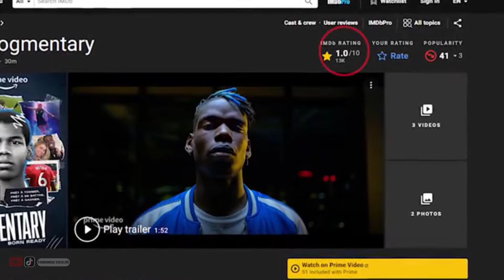PAUL POGBA LÀM PHIM, CÓ GÌ ĐÁNG CHÚ Ý ?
Cầu thủ này ra thước phim nói về cuộc đời mình, thế nhưng chỉ toàn nhận về chỉ trích.
Một thời gian trước, một thước phim tự quay đáng chú ý của ngôi sao bóng đá người Pháp Paul Pogba được đăng tải lên mạng. Nhìn lại trong giới bóng đá, không thiếu những ngôi sao có những thước phim cá nhân hay là nhật ký của bản thân. Vì những thước phim này thường là kể về câu chuyện ở phòng thay đồ hoặc là những câu chuyện thú vị bên ngoài sân cỏ nên đại đa số đều được các fan hâm mộ đón nhận và yêu thích. Thế nhưng lần này Pogba lại lập nên một kỷ lục rất đáng buồn. Video của anh chỉ nhận được đánh giá 1 sao trên thang điểm 10 của chuyên trang đánh giá phim IMDB. 92% người xem đều đánh giá 1 sao, khiến cho thước phim này rơi xuống hạng thấp nhất. Không hiểu nội dung của thước phim có gì mà khiến nó bị chỉ trích nhiều đến vậy?